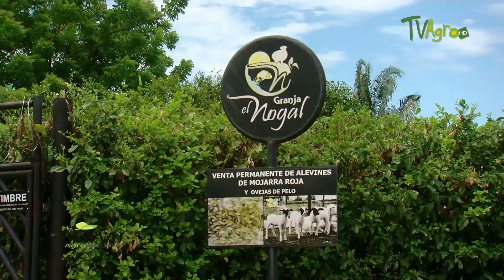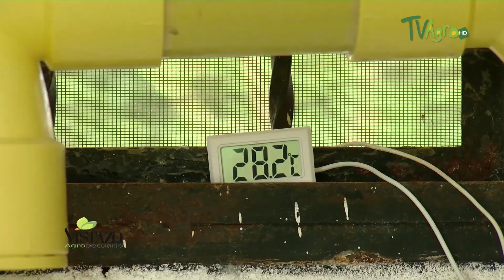Reproduccion y Manejo de Alevinos de Tilapia Roja - TvAgro por Juan Gonzalo Angel Restrepo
En el municipio de El Espinal (Tolima) visitamos la granja El Nogal, dedicada a la producción y comercialización de alevinos o semilla de tilapia roja de alta calidad, utilizando un sistema de producción Biofloc.
La Tilapia roja, también conocida como Mojarra roja, es un pez que taxonómicamente no responde a un solo nombre científico. Es un híbrido del cruce de cuatro especies de Tilapia: tres de ellas de origen africano y una cuarta israelí. Son peces con hábitos territoriales, agresivos en su territorio el cual defiende frente a cualquier otro pez, aunque en cuerpos de aguas grandes, típicos de cultivos comerciales, esa agresividad disminuye y se limita al entorno de su territorio.
Fuente